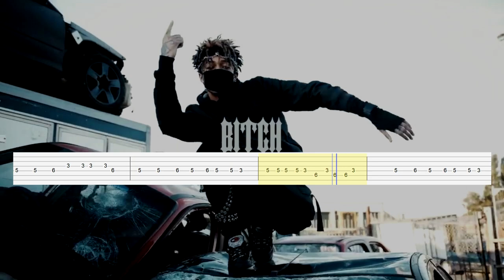scarlxrd & kordhell - I'M THE DEVIL (Guitar Tab)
Artist: scarlxrd & kordhell
Song: I'M THE DEVIL